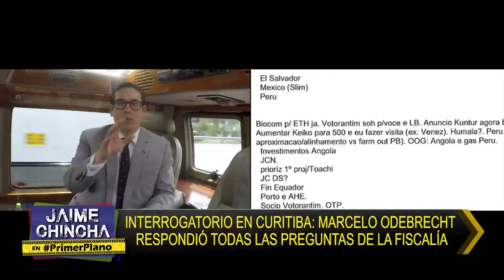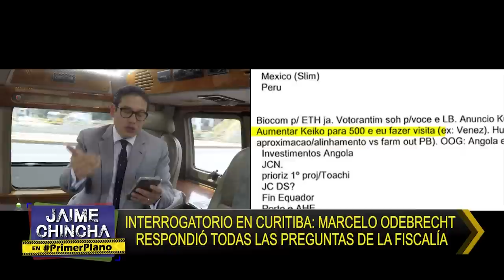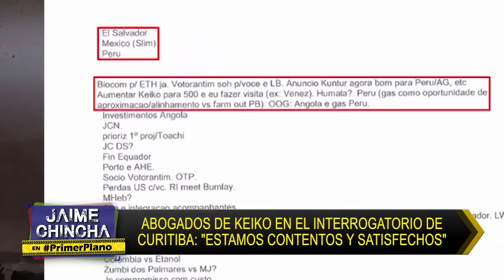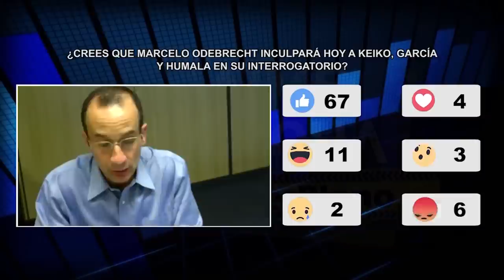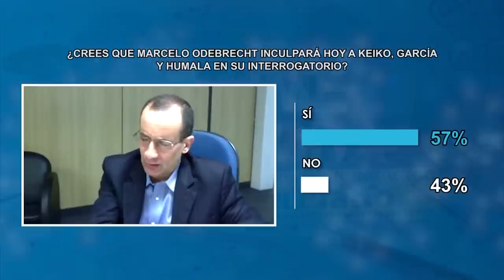Primer Plano: ODEBRECHT RESPONDIÓ TODAS LAS PREGUNTAS DE LA FISCALÍA - NOV 09 - 1/5 | Willax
Marcelo Odebrecht respondió a todas las preguntas de la Fiscalía,  los abogados de Keiko Fujimori salieron satisfechos.
Programa periodístico de entrevistas, opinión y noticias, dirigido por Jaime Chincha. De lunes a viernes, a las 8 de la noche, vía Willax Televisión.

Transmite en HD a través del canal 1.1 de señal abierta digital, MovistarTV C31, ClaroTV C12 y 512HD, Best Cable C18 y más de 100 cableoperadores a nivel nacional

Consulta la programación de Willax Televisión aquí y conoce la hora de emisión de todos los programas de entretenimiento, novelas, programas y debates políticos